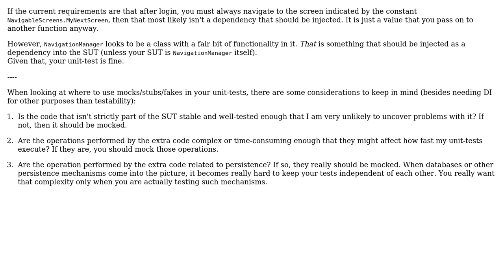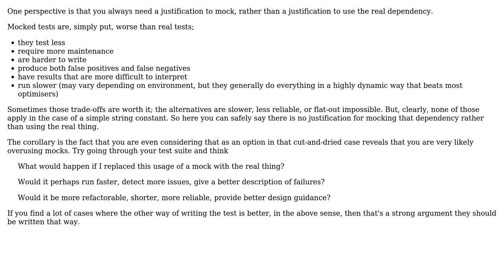Is the use of a constant as a parameter of an Unit Test mocked dependency's method wrong?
Software Engineering: Is the use of a constant as a parameter of an Unit Test mocked dependency's method wrong?

With thanks & praise to God, and with thanks to the many people who have made this project possible! | Content (except music & images) licensed under CC BY-SA | Music | Images & others | With thanks to user soru user Christopher Francisco user Bart van Ingen Schenau and the Stack Exchange Network Trademarks are property of their respective owners. You are responsible for your own actions.